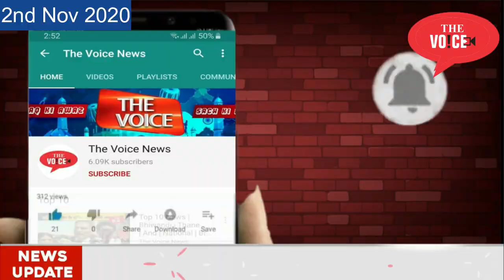2nd Nov | Shahrukh Khan Birthday | Celebration In Bhiwandi | By SRK Fans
Video  Editor : Mirza Fakhruddin Baig Qamruzzama
Camera Man : Zaid Alam Ansari